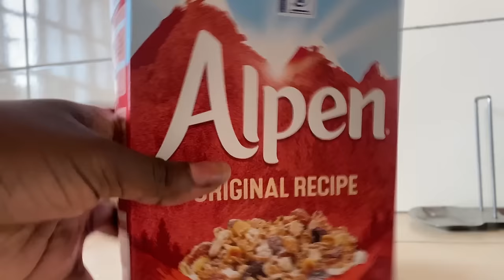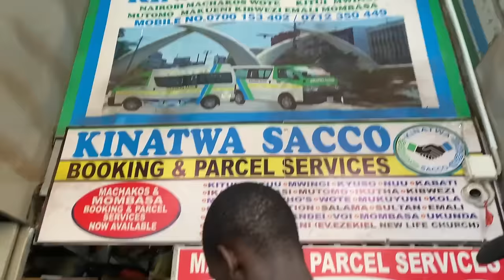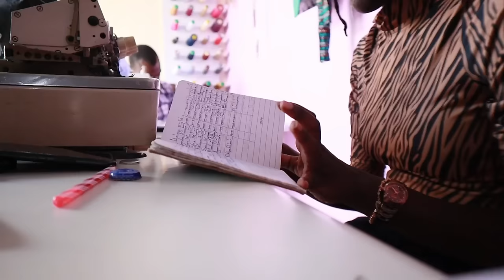HELLO 2024!!Days in my life | living alone vlog| Nkatha_k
Hello mY peeep! Happy new year, Happy new month...how are y'all doing?
here's a vlog to kickstart them vlogs, mostly featuring a small business owners day in the life.